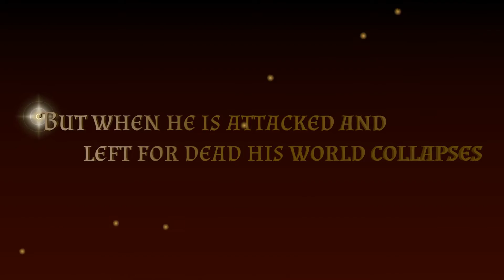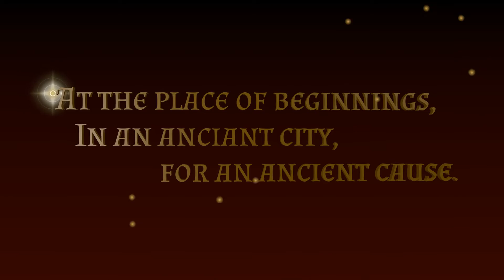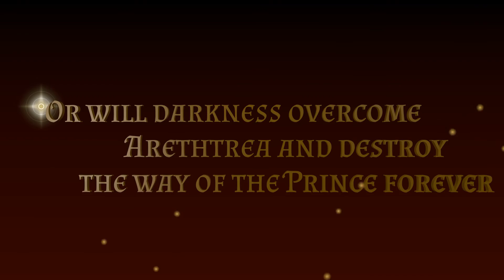Sir Rowan Trailer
I (Caleb) made this video for a video/art competition. It took four months (one to two hours a day) to complete. This is a trailer for the sixth book in the Knights of Arethtrea series. You will notice that I took several things out of other books and added them in here, such as the morning star sword from Lady Carliss in the closing logo, and the two knights iluminated by lightning from another book that I can't remember. Mcjunkin Studios owns no rights to this music, and we did not make it either.